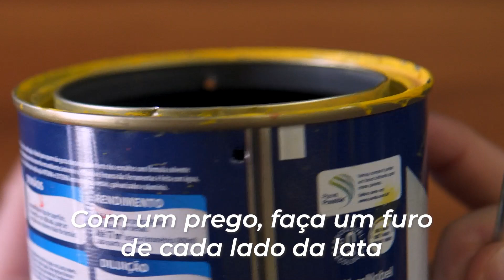DIY: Latas de decoração | C&C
Tem lata sobrando em casa? Então é hora de abusar da criatividade e usá-las na decoração. Vem com a C&C que a gente te ensina como você pode aproveitá-las nos ambientes da sua casa.

Canal: Youtube, Facebook, Stories e Twitter